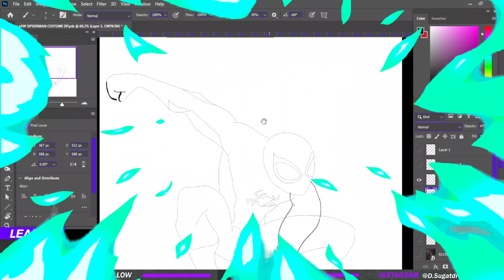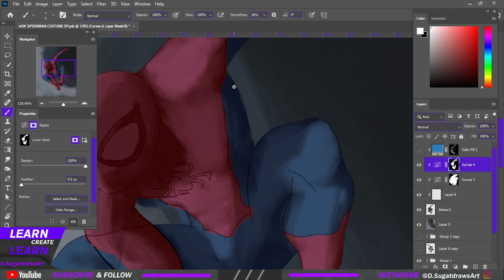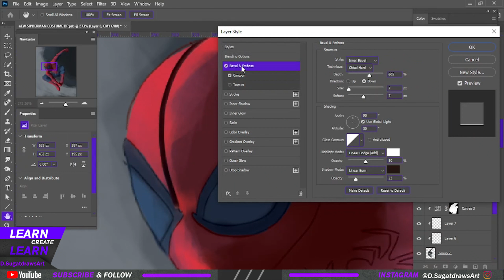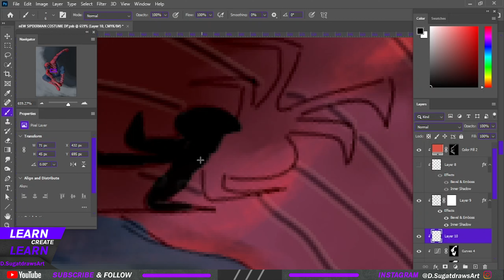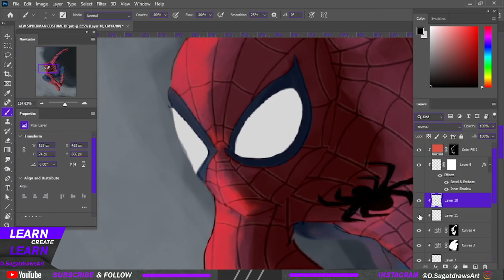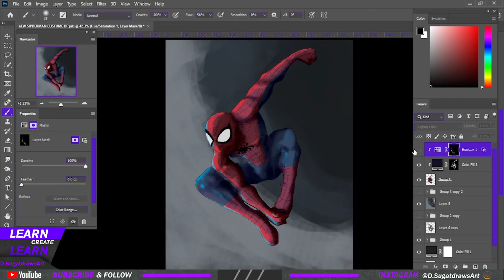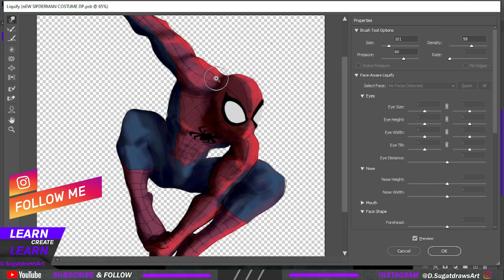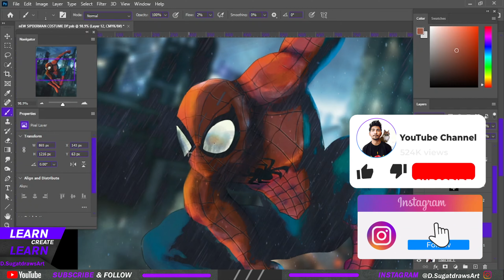Painting In Photoshop (Sipderman Digital Painting Speedart)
Have to practice more on my Digital Painting side. Tried something with the Spiderman, I was to lazy to paint the background though.

Send your photos
Send your drawings to: